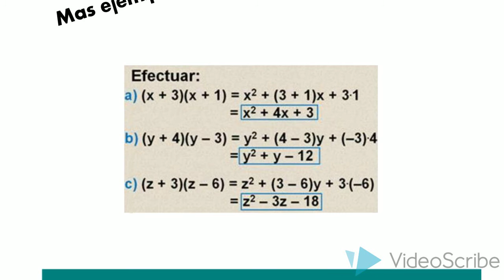Binomios con terminos semejantes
Es para una tarea de algebra denle like